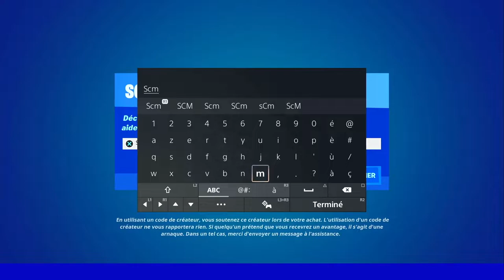EMPLACEMENT DU POINT ZÉRO SAISON 3 CHAPITRE 3 FORTNITE, PRÉSENTATION POINT ZÉRO SAISON 3 CHAPITRE 3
▬▬▬▬▬▬▬ • BIENVENUE 😍 • ▬▬▬▬▬▬▬

▬▬▬▬▬▬▬ • PARTENAIRES 💪 • ▬▬▬▬▬▬▬

👉StealthGamer:
"SOISCOOLMEC"
"STRIKESOISCOOL"

TikTok "SoisCoolMecYTB"
👻Snapchat "soiscoolmec"

.▬▬▬▬▬▬▬ • TOP DON 💰 • ▬▬▬▬▬▬▬

▬▬▬▬▬▬▬ • MUSIQUE OUTRO 🎵 • ▬▬▬▬▬▬▬